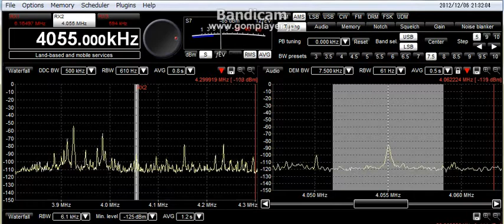4055kHz Radio Verdad 2012-12-06